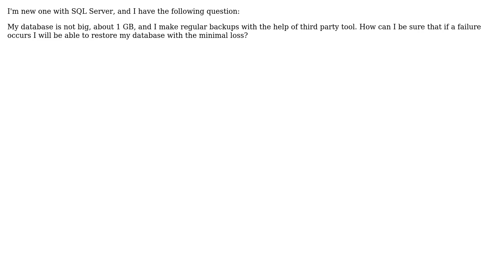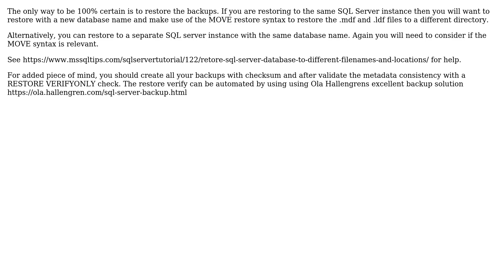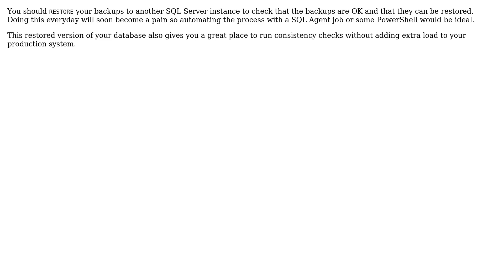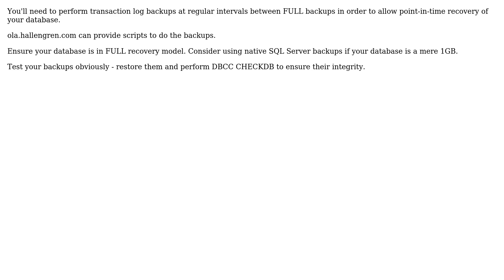Databases: SQL-Server database health-check (6 Solutions!!)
Databases: SQL-Server database health-check

With thanks & praise to God, and with thanks to the many people who have made this project possible! You are responsible for your own actions.